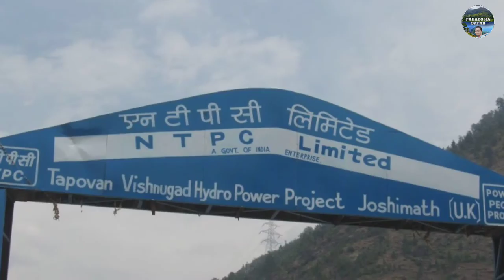क्यों धंसता जा रहा है जोशीमठ || joshimath sinking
joshimath sinking || क्यों धंसता जा रहा है जोशीमठ

  बदरीनाथ धाम, हेमकुंड साहिब और फूलों की घाटी का प्रवेश द्वार, आदिगुरु शंकराचार्य जी की तपस्थली  'जोशीमठ' आज खतरे में है।

हर साल देश विदेश से लाखों तीर्थयात्री और पर्यटक यहां पहुंचते है।

 जोशीमठ भगवान बदरीविशाल जी का शीतकालीन गद्दी स्थल और गढ़वाल के कत्यूरी राजवंश की राजधानी भी रहा है. जोशीमठ एक नगर ही नहीं बल्कि धार्मिक और सांस्कृतिक केंद्र भी है।

 ये शहर बरसों से सैलानियों की पहली पसंद रहा है। लेकिन जमीन धंसने की वजह से इसकेे भविष्य पर ही प्रश्नचिन्ह लग गया है। मकानों में पडी दरारों नें यहां के निवासियों का सुख चैन छीन लिया है। लोगों के आंसुओ से बह रही आंसुओ की धारा सबकुछ बयां करने के लिए काफी है। अपने जीवनभर की मेहनत की कमाई को अपने घर बार और मकान में लगाने के बाद आज इनके घर सुरक्षित नहीं रह गये हैं।

Joshimath, also known as Jyotirmath, is a city in Uttarakhand that is sinking. The city is facing multiple cracks, and people are being evacuated as soon as possible from there. But what caused such a big crisis in Joshimath? Did this happen all of a sudden? If not, then why were actions not taken earlier? Who's responsible for this?

मोस्ट हॉन्टेड प्लेस इन उत्तराखंड एबॉट माउंट

uttarkashi me tunnel me fase log

tunnel me fase log uttarkashi
joshimath uttarakhand
pahado ka safar
joshimath sinking
joshimath news
joshimath news today
joshimath cracks in houses hotel
joshimath landslide
chamoli joshimath
jotrimath joshimath
joshimath landslide news
joshimath latest news
narsingh temple joshimath
sinking joshimath
joshimath ladslide
joshimath landslide kese huwa
joshimath uttrakhand
ntpc tunnel
joshimath landslide video
land sinking in joshimath
landslide in joshimath
क्यों धंसता जा रहा है जोशीमठ
जोशीमठ
alaknanda Nadi
dhauli ganga
Joshimath cracks
badrinath
phoolon ki ghati
hemkund sahib
Vishnu prayag
joshimath crisis latest news
Badrinath